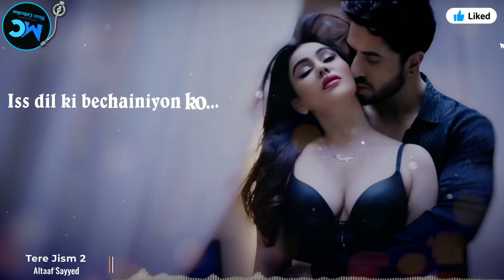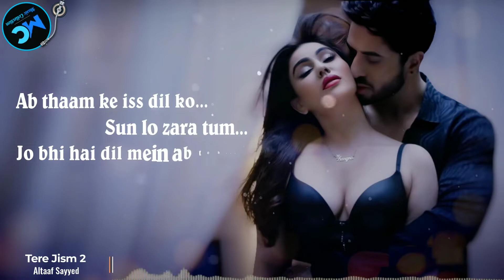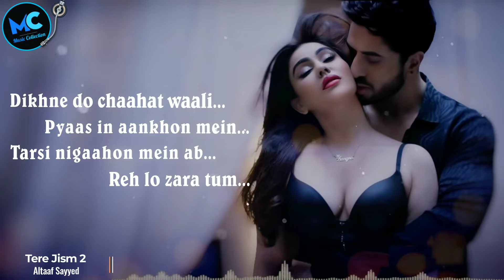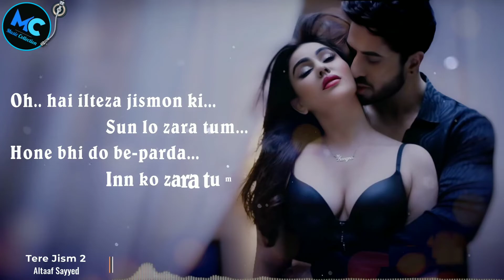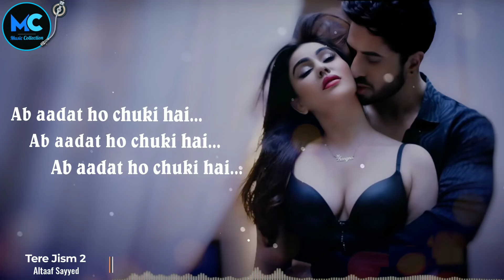Tere Jism 2 (Lyrics) - Aly Goni, Kangna Sharma & Abdul Latif | Altaaf Sayyed | Aslam Khan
🎧 Description :
Enjoy the song of Bollywood "Tere Jism 2" which sung by " Altaaf Sayyed."

Singer : Altaaf Sayyed
Lyrics : Anand
Programming/Arranging : Swarat Chakraborty And Hiren Dobariya
Mixing & Mastering : Keval Walanj
Cast : Aly Goni, Kangna Sharma & Abdul Latif
Director : Aslam Khan
Producer : See Saw Entertainment

🎼 Tere Jism 2 Lyrics : 👇

🔊 Iss dil ki bechainiyon ko
🔊 Ab rahat mil chuki hai
🔊 Do jismon ko chahat ki
🔊 Ijaazat mil chuki hai (x2)

🔊 Tere labon ko chhune ki
🔊 Ab khwahish ho chuki hai
🔊 Meri aankhon ko tere chehre ki
🔊 Ab aadat ho chuki hai

🔊 Ab thaam ke iss dil ko
🔊 Sun lo zara tum
🔊 Jo bhi hai dil mein ab toh
🔊 Keh lo zara tum

🔊 Dikhne do chaahat waali
🔊 Pyaas in aankhon mein
🔊 Tarsi nigaahon mein ab
🔊 Reh lo zara tum

🔊 O inn tapti hui saanson ki
🔊 Farmaaish ho chuki hai

🔊 Oh.. hai ilteza jismon ki
🔊 Hone bhi do be-parda
🔊 Inn ko zara tum

🔊 Kho jaane do inn gehri
🔊 Gehri si aankhon mein
🔊 Pyaasi panaahon mein

🔊 O Dil ke inn jazbaaton ki
🔊 Numaaish ho chuki hai

🔊 Ab aadat ho chuki hai (x3)

🎵 Tere Jism 2 (Lyrics) - Altaaf Sayyed 🎵